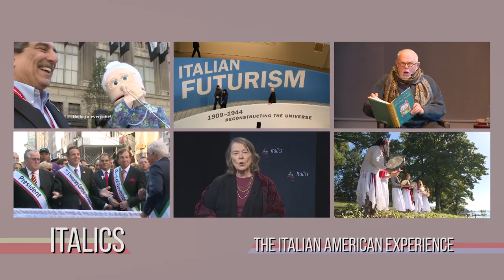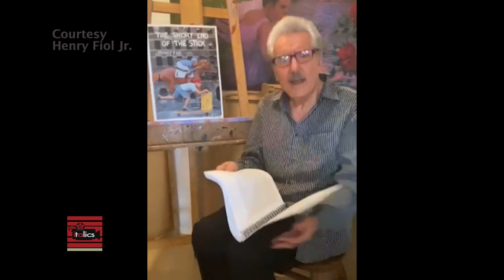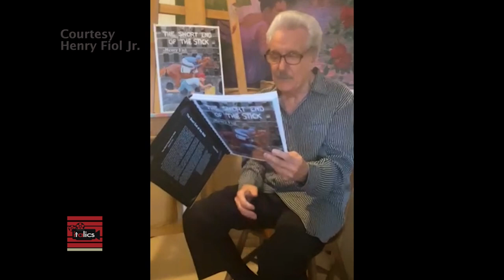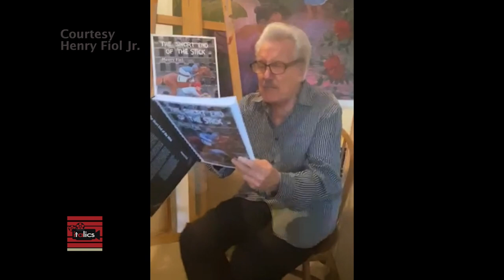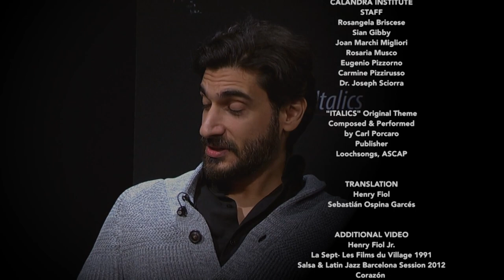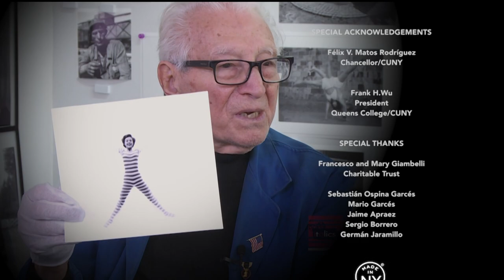" I am Henry Fiol and I am a Nectarine" | Italics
A legend in the world of salsa music, Henry Fiol is a singer, musician, painter and writer.

Born in New York City, half-Italian and half-Puerto Rican; Mr. Fiol talks about his cultural identity and his recently published novel “The Short End of the Stick” that chronicles the life of an Italian-American boy who is raised in Italian Harlem during the 50’s and 60’s.

Guests:
Henry Fiol - Singer/Musician/Painter/Writer, Independent
Anthony Julian Tamburri - Host, Italics

ITAL00338